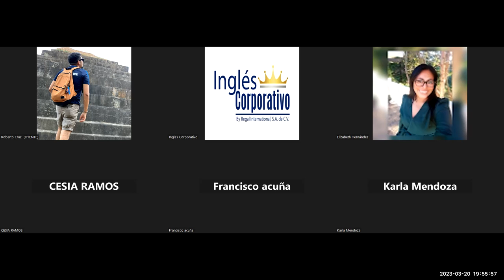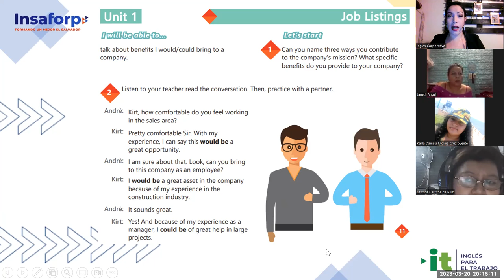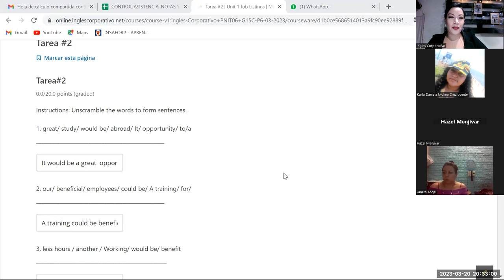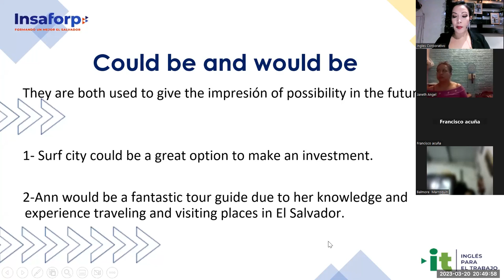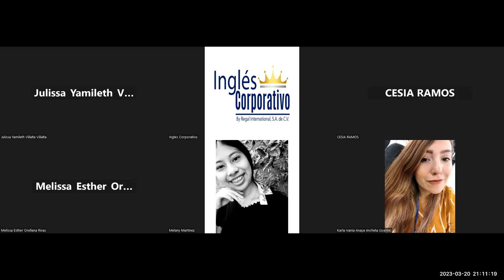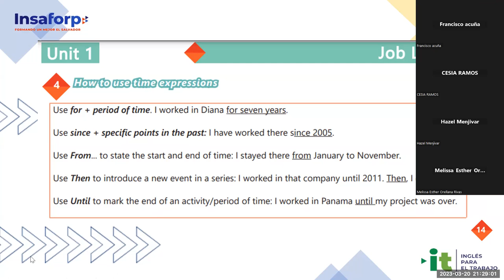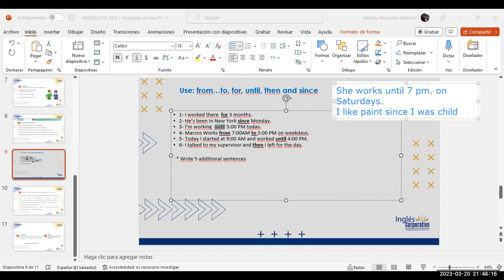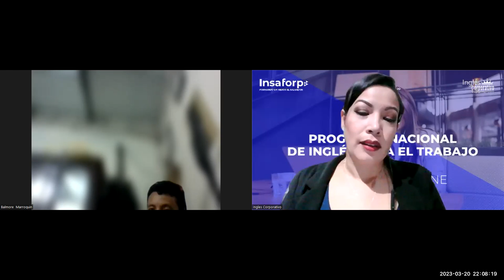Sesión 3-20-03-2023-29750-8048-0043/2023-Guerrero- How to use time expressions